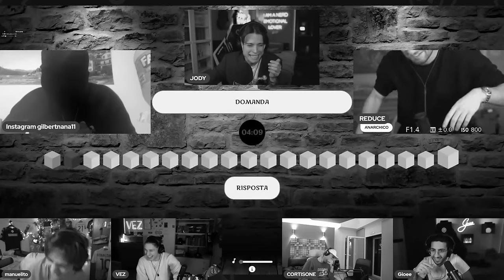GRENBAUD VS BLUR: AVANTI UN ALTRO!